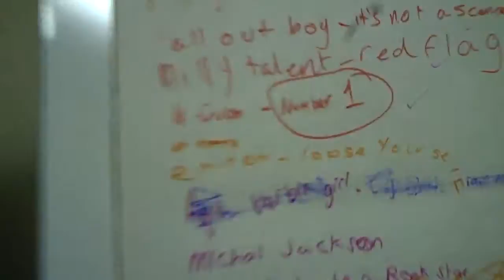AWS ACTIVE-8 VILLAGE HALL 1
AWS ACTIVE-8 VILLAGE HALL